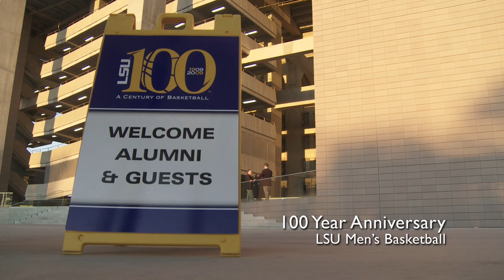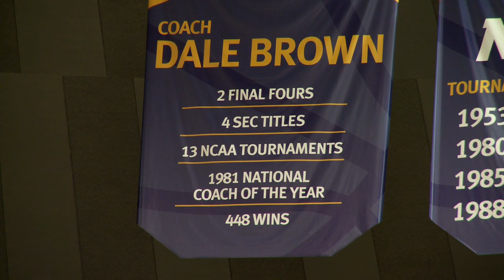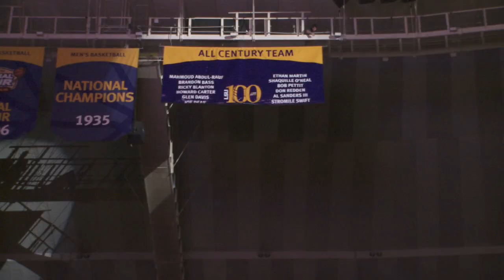100-Year Anniversary - LSU Men's Basketball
We were at LSU for the weekend celebrating 100 years of men's basketball.  The purpose was, of course, to get footage for the film but we ended cutting together this piece and giving it to LSU as a token of our appreciation for all that they've been doing to help us out.  While we definitely see a lot of Dale, this video is focused on the entire tradition of basketball at LSU (including everyone from Sparky Wade through the '08-'09 team)